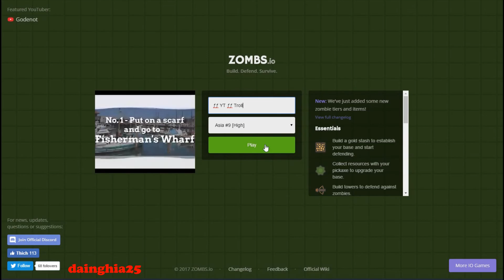Best Troll Destroy Base Player Funny Moment in ZOMBS.io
How To Play : Gather Wood And Stone To Build Your Base . Place Your Gold When You Are Ready - Zombies Will Now Attack At Night. Make Sure To Build GOLD MINES, Towers And Walls To Defent Against Zombies. With Gold,You Can upgrade Your Gold Stash,Which Lets You Upgrade Your Tower & Walls To Become Stronger. With Gold, You Can Also Access The Shop (B) To Buy New PickAxe and nother Weapons
Movement : W,A,S,D | Turn : Mouse | Shop Menu : B | Part Menu : P | Quick Sell : T| Quick Upgarde : E |